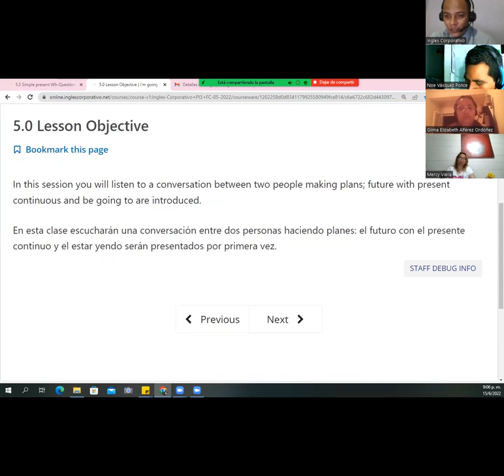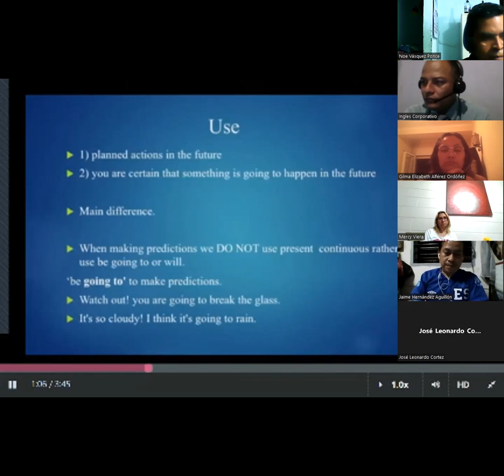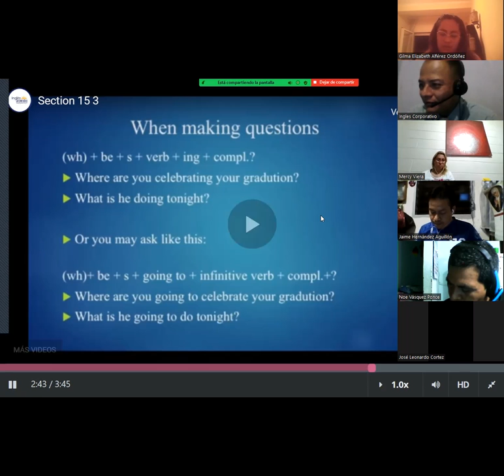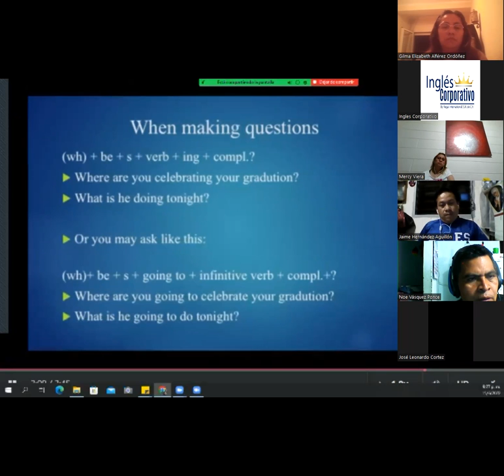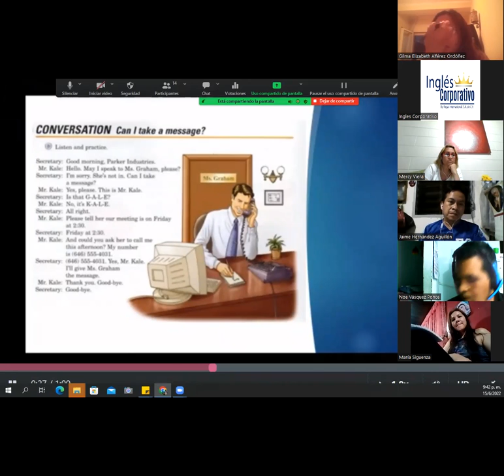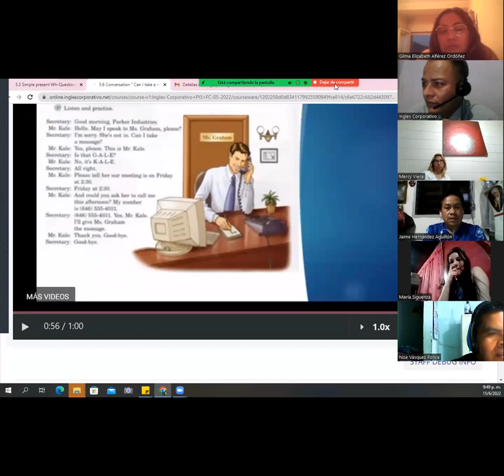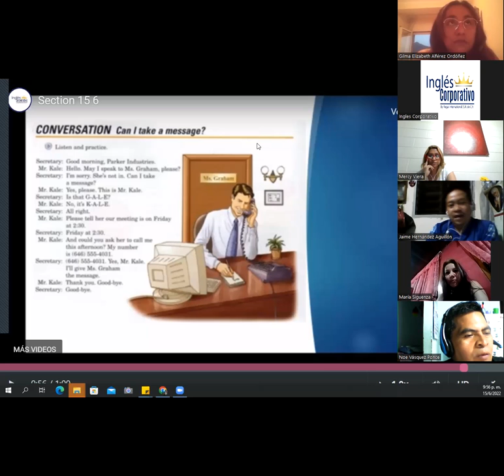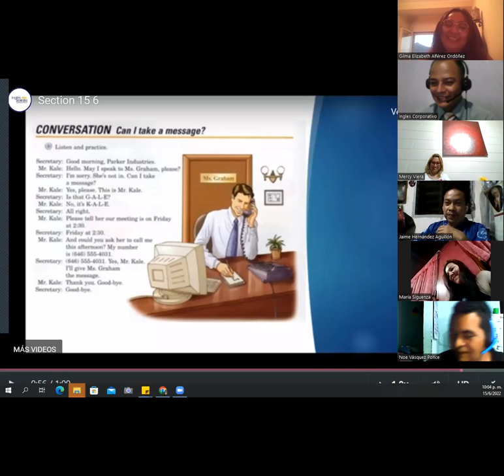Ingles Corporativo - June 15th 2022 -Present Continuous and Be going to for the Future